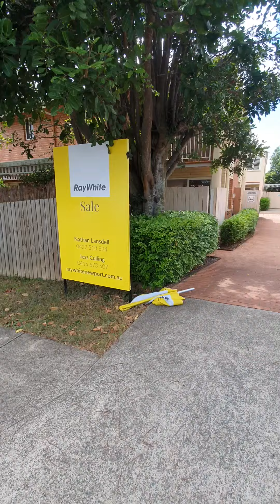2/11 Tufnell St, Nundah - 2023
Walk Through Video